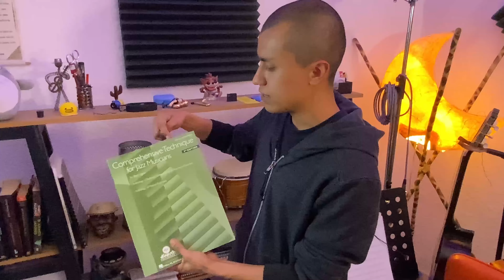HOME STUDIO TOUR MEXICO | GODDAMN PARTICLE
💥🎼 #1 ¡HOME STUDIO TOUR ÉPICO! La banda GODDAMN PARTICLE nos enseña todo el material que utilizan para la grabación de sus temas. Espero que esta serie les guste y emocione tanto como a nosotros y esperen un nuevo Home Studio Tour cada sábado.

Equipo utilizado para este video:

Interfaz de Audio: Behringer UMC202HD
Webcam

Programas de edición de Audio, video y miniatura:

Wondershare Filmora
Reaper
Obs Studio